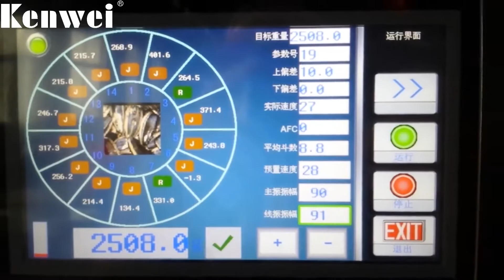Kenwei Vertical Form Fill Seal (VFFS) System With pill counter machine Multi-head Weigher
The system is composed of counting combination weigher and inclined conveyor,vertical form fill seal(VFFS) and metal detector.

Counting multihead weigher:Equipped with both weighing and counting softwares;It is specially designed for counting projects, such as tea bags, coffee bags, cereal and soybean, milk powder, hardwares , plastic , etc.
Inclined conveyor:This Inclined Conveyor is for lifting material.It’suitable for large particles material conveying and suitable for a wide range of free flowing products conveying.

Vertical form fill seal(VFFS):Filling Form-Fill-Seal machine VFFS is characterized by compact structure, a complete range of packaging machines, and auxiliary equipment, which are adaptable to a wide range of materials, space-saving.

Metal detector: metal detector produced by Kenwei can be used to meet different environmental requirements. Depending on the characteristics of the different materials, we have developed a range of horizontal metal testing machines (wire entrainment for finished or missing products) and a range of metal drop testers (for semi-finished powder, bulk metal) to detect product entrainment or loss. The system is composed of counting combination weigher and inclined conveyor,vertical form fill seal(VFFS) and metal detector.

Metal detector: metal detector produced by Kenwei can be used to meet different environmental requirements. Depending on the characteristics of the different materials, we have developed a range of horizontal metal testing machines (wire entrainment for finished or missing products) and a range of metal drop testers (for semi-finished powder, bulk metal) to detect product entrainment or loss.